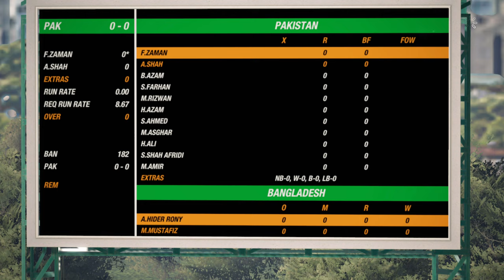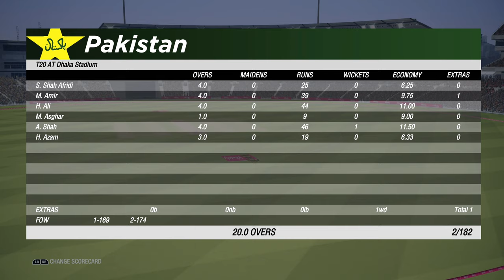Cricket 19 Career Mode #61 - 1st IT20 Ban vs Pak - Hammad Azam: BLACKLISTED [4K]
The Legend of The Coyote continues in Cricket 19 career mode, and after finishing the Test series against Bangladesh, now he moves on to the IT20 Series in Bangladesh, Pakistan vs Bangladesh first IT20. Scouts from all around the world are still visiting my matches, from PSL, CPL, Vitality Blast T20, IPL scouts, as well as Australians, are in there as well looking for the next Sheffield Shield hero and I have a feeling they'll be even more interested after this episode. Cricketers Beware, COYOTE INSIDE!

Trophies & Awards Won so far:

PSL (2019) with Islamabad United.
Fastest Century in CPL for Trinbago Knightriders.
Vitality Blast T20 Player of the Season.
Quad-e-Azam Trophy with Khyber Pakhtunkhwa.
The Sheffield Shield in Australia with Tasmanian Tigers.
The Battle of the Bastards aka all-rounders, aka my arch-nemesis, aka Ben Stokes vs Laughing Coyote.
ODI Series Vs England in England (also Man of the Series)
Debut Test Series Vs West Indies (also Man of the Series)
IT20 Series Vs West Indies (also Man of the Series)
ODI Series Vs New Zealand (also MOTS)
IT20 Series Vs NZ as the Captain (Also MOTS)
Test Series Vs Bangladesh (Also MOTS)